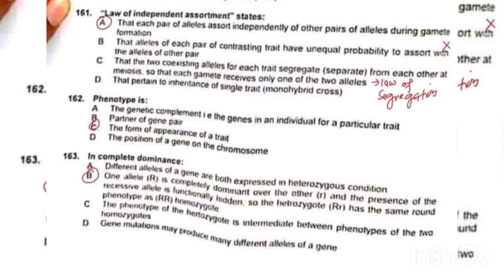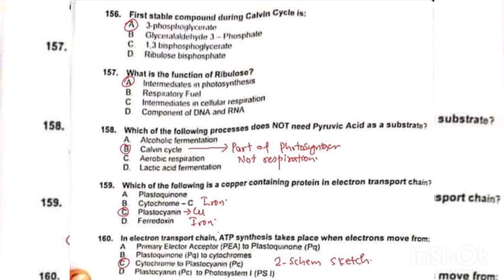MDCAT 2020 Biology 100% authentic key with Solution!